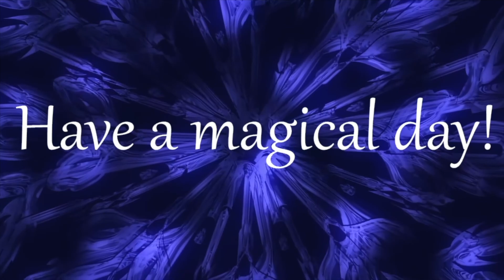Elsa Entertains Kids on Facebook Live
Visit our Facebook page for more info and to join our FREE Interactive live videos

Join us every week on Facebook Live as we invite different fairytale characters to host fun live virtual events!

About us:
Perfect Kids Party offers a variety of characters and services for kids parties.

Characters we offer: Princesses, Superheroes, Clowns, Pirates;

Services we offer: Balloon Twisting, Face Painting, Magic Shows, Games, Sing alongs, dancing, character meet and greets and more!